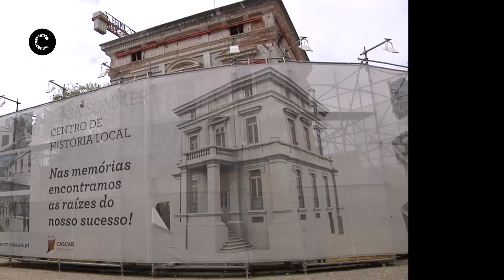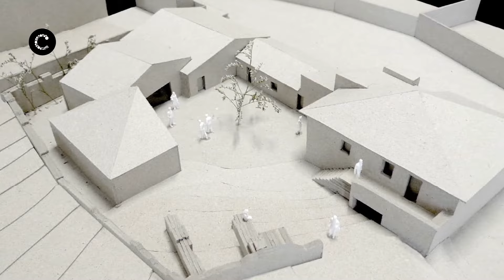660 anos - Cascais a Eterna Vila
Cascais, a eterna Vila, cumpre hoje, 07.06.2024, 660 anos desde que foi elevada a tal por D. Pedro I, outorgou aos “homens-bons de Cascais” a Carta de Vila tornando-a independente de Sintra. Hoje celebramos a história, a cultura, a arte, o desporto, a educação, a partilha, a saúde, a segurança, a solidariedade, a união, a participação, a comunidade. Cascais é de todos e para todos. Todos. Todos. Todos.
Parabéns Cascais!